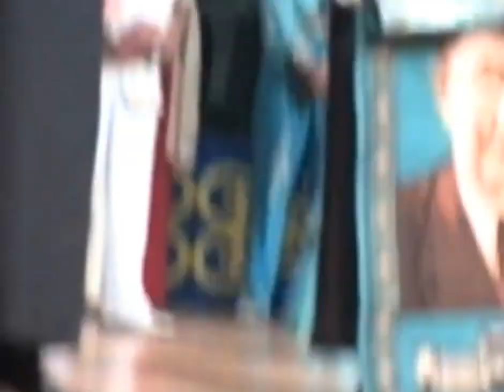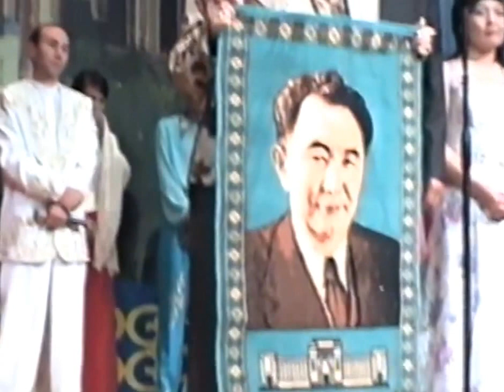Алатау-Трио-5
Жамбыл облысы "Алатау" жастар ән-би ансамблі мен сол ансамбль құрамында дүниеге келген алғашқы домбырашылар триосы мүшелерінің концерті